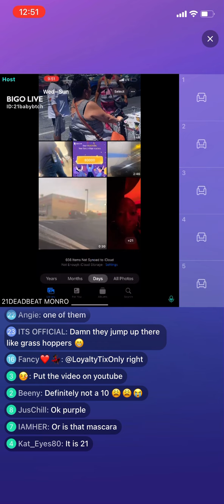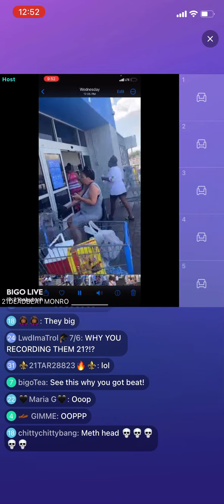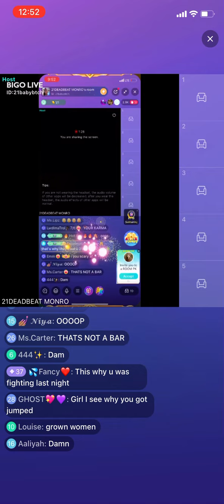21 SHOWING A VIDEO OF HER ALTERCATION IN WALMART